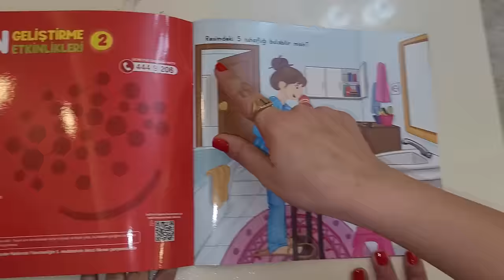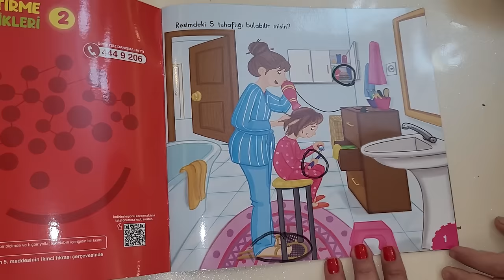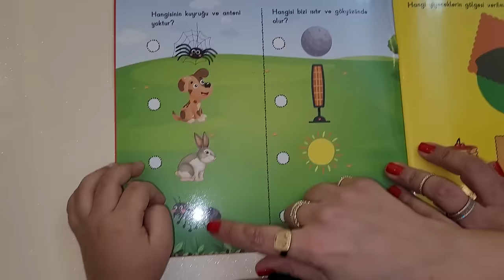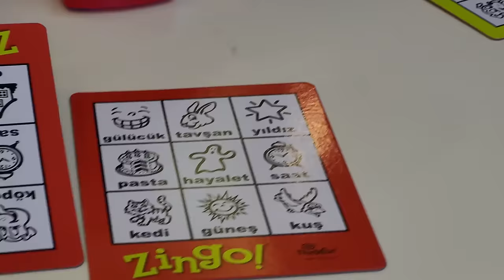EMİR KAZA GECİRDİ !!